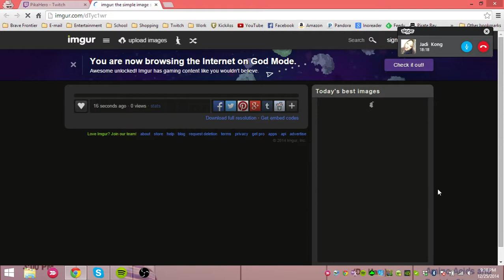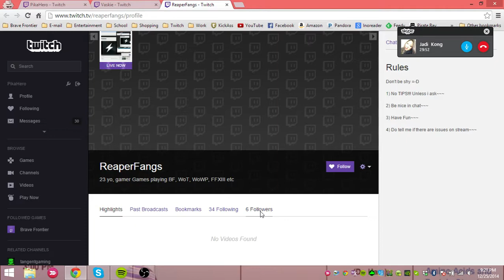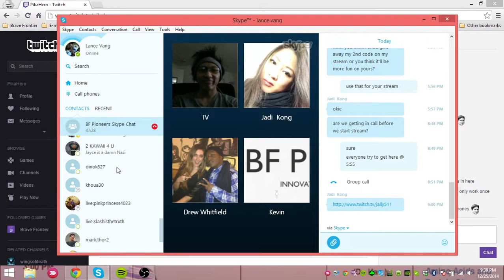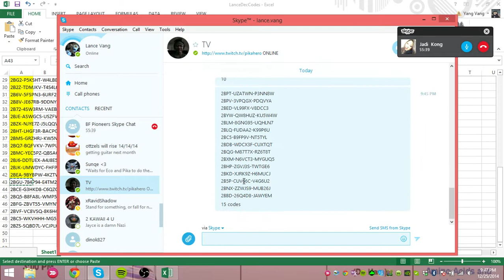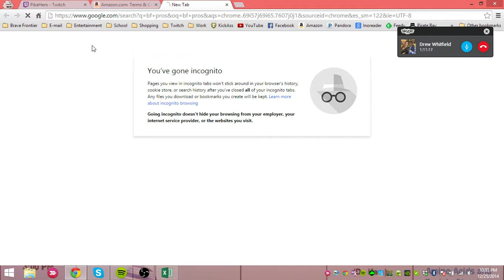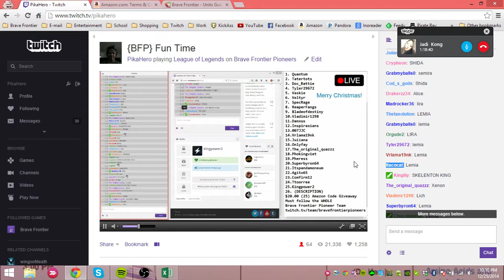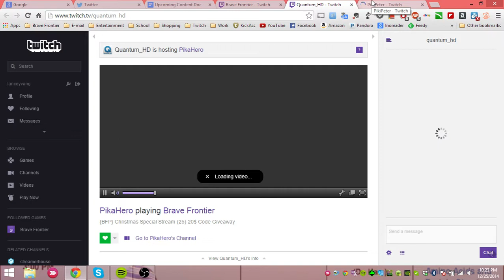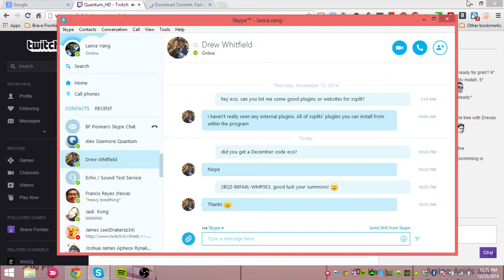Brave Frontier Christmas Giveaway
Giving away $500 worth of Amazon codes.